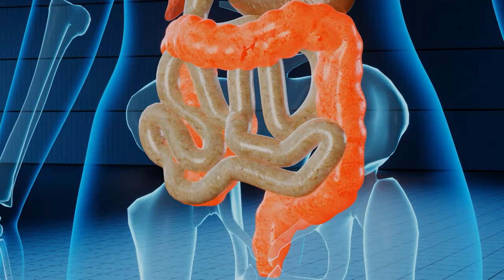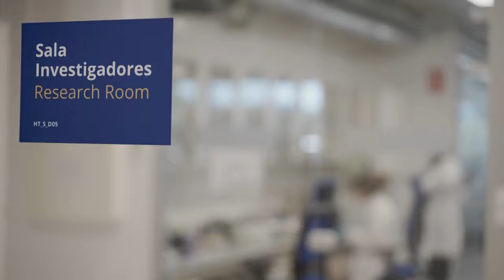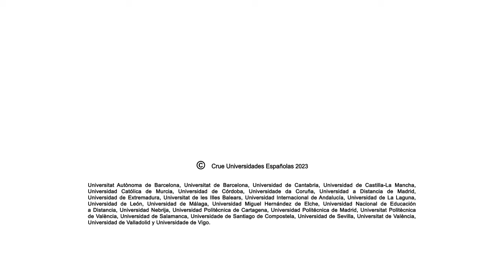¿Existe un segundo cerebro?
La microbiota intestinal es esencial para el funcionamiento del cerebro, entre otras funciones. No solamente produce sustancias que son necesarias en el cerebro, sino que ayudan a su equilibrio, tanto mental, como emocional, como en la salud integral.
Gracias a las técnicas moleculares basadas en secuenciación masiva, se ha demostrado que el conjunto de microorganismos presente en la microbiota es mucho mayor que el que se conocía por técnicas de cultivo. En los últimos años muchos grupos de investigación se han dedicado a estudiar la relación de la microbiota con diversas enfermedades.
Conocer cómo la microbiota afecta a nuestro cuerpo es importante para crear nuevos medicamentos, nuevas terapias. Así si sabemos qué bacterias están alteradas y cómo repercuten en nuestra salud, podemos buscar maneras de controlarlas.